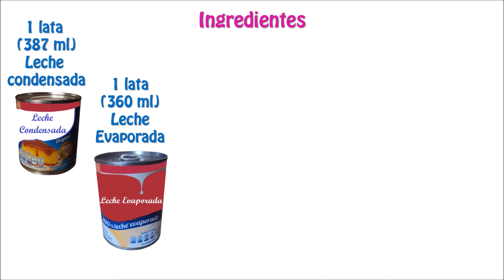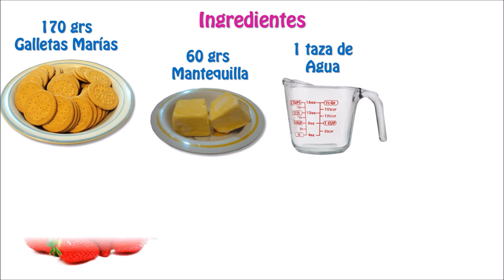Mousse de Queso con Fresas & Vodka | Mundial Rusia 2018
Con motivo del mundial de Rusia 2018, nos hemos reunido varios canales para celebrar la fiebre del futbol!!! Te invito a que los visites y conozcas de su aportación a esta fiesta mundialista!!!

"Cocinado con amor, sabe 100 mil veces mejor!!"

LINKS

Music by Jason Shaw/ canción:"Clap Along". Publicado bajo Licencia Creative Commons 3.0.